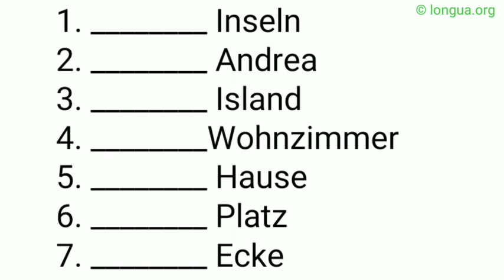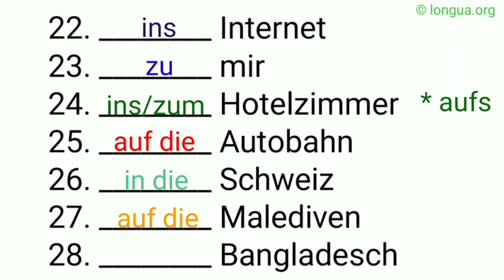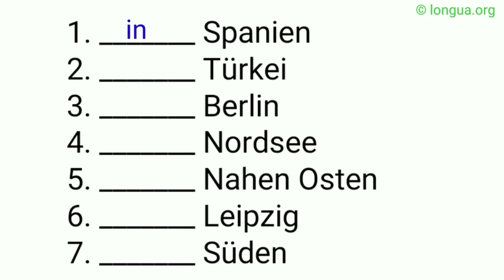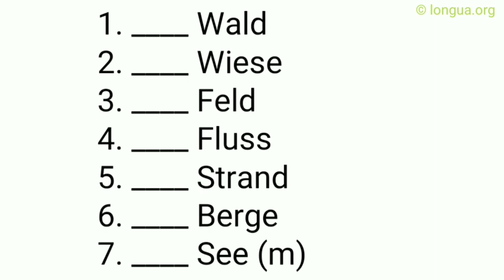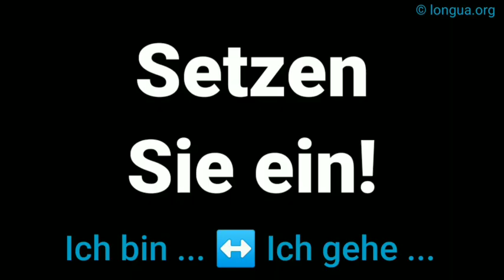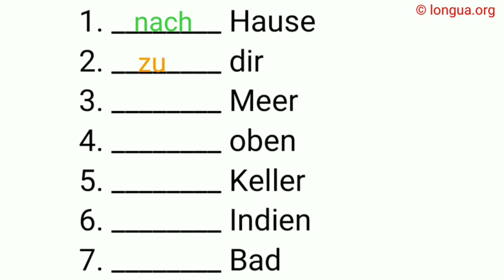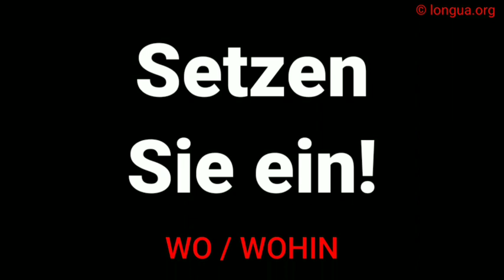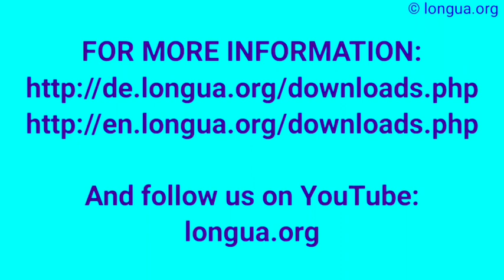Wo oder Wohin? - Akkusativ oder Dativ?, weg, an die Grenze, auf die Post, zur, auf die Straße, über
Wo ist er/sie?, in Italien, in den USA, in der Türkei, in Thailand, in Brasilien, in der Dom Rep, Dominikanische Republik,

1._______ Spanien,
2._______ Türkei,
3._______ Berlin,
4._______ Nordsee,
5._______ Nahen Osten,
6._______ Leipzig,
7._______ Süden,
8._______ die Karibik
9._______ Nordamerika
10._______ Mailand
11._______ Schweiz
12._______ Eritrea
13._______ Westen
14._______ Australien
15._______ USA
16._______ Thailand
17._______ Libanon
18.___________ Land
19._______ Georgien
20._______ Jemen
21._______ Portugal
22._______ Osteuropa
23._______ Kambodscha
24._______ Japan
25._______ Kongo
26._______ China
27._______ Insel
28._______ Grenze

1.______ Italien
2.______ Indien
3.______ Kroatien
4.______ Sudan
5.______ Kenia
6.______ Thailand
7.______ Philippinen
8.______ Griechenland
9.______ Senegal
10.______ Russland
11.______ Australien
12.______ Libanon
13.______ Türkei
14.______ Brasilien
15.______ Peru
16.______ Pakistan
17.______ Mongolei
18.______ Österreich
19.______ Ukraine
20.______ Schweden
21.______ Marokko
22.______ Portugal
23.______ Kuba
24.______ Angola
25.______ Irak
26.______ Deutschland
27.______ Äthiopien
28.______ Eritrea

1.Er geht ____ hier____.
2.Sie ist ____ hier ____.
3.Er geht ____ Theo.
4.Sie ist ____ Theo.
5.Er ist ____ Ihnen.
6.Sie kommt ____ Ihnen.
7.Er sitzt an ____ Ort.
8.Sie lernt an ____ Ort.
9.Er steigt auf ____ Hügel.
10.Sie wandert auf ____ Hügel.
11.Er geht ____ links.
12.Sie ist ____ draußen.
13.Er ist schon ____ droben.
14.Sie fliegt ____ weg.
15.Er fliegt in ____ Westen.
16.Sie ist ____ Westen.
17.Er fährt ________ ICE.
18.Sie ist ____ ein___ ICE.
19.Er ist a____ Mittelmeer.
20.Sie fährt a____ Mittelmeer.
21.Er sitzt ____ jemandem.
22.Sie setzt sich ____ jemandem.
23.Er ist ____ Arzt.
24.Sie geht nicht ____ Arzt.
25.Er setzt sich in ____ 1. Reihe.
26.Sie sitzt in ____ 1. Reihe.
27.Er kommt ____ darauf an.
28.Sie ist ____ dran.

Lösung:

29.Er geht nach oben.
30.Sie ist oben.
31.Er geht nach Hause.
32.Sie ist zu Hause.
33.Er ist bei ihr.
34.Sie geht zu ihm.
35.Er sitzt im Bus.
36.Sie steigt in den Bus.
37.Er geht auf die Straße.
38.Sie wartet auf der Straße.
39.Er geht raus.,
40.Sie ist draußen.,
41.Er ist schon weg.,
42.Sie fliegt zu ihm.,
43.Er fliegt in den Urlaub.,
44.Sie ist im Urlaub.
45.Er fährt mit einem Boot.
46.Sie ist auf einem Boot.
47.Er ist am Meer.
48.Sie fährt ans Meer.
49.Er sitzt am Strand.
50.Sie legt sich an den Strand.
51.Er wandert in den Bergen.
52.Sie fährt nicht in die Berge.
53.Er setzt sich in die Sonne.
54.Sie sitzt in der Sonne.
55.Er kommt rein.
56.Sie ist innen.
Lösung:

Er ist...
29.auf dem Platz
30.am Meer
31.im Bus
32.im Kino
33.in der Mitte
34.zu Hause
35.auf der Straße,
36.daheim,
37.an einem Ort,
38.bei ihnen,
39.unterwegs,
40.im Flugzeug,
41.auf dem Sitz,
42.im Hof,
43.am Bahnhof,
44.an der Haltestelle,
45.im Büro,
46.auf der Baustelle
47.im Supermarkt
48.im Urlaub
49.in Spanien
50.auf dem Weg
51.am Ausgang

Pronouns, me, you, him, her, it, us, them,
Pronoms, me, te, se, le, la, les, lui, leur, nous, vous, leurs,

Pronomen - Übersicht
Personalpronomen:

Deutsch - Pronomen